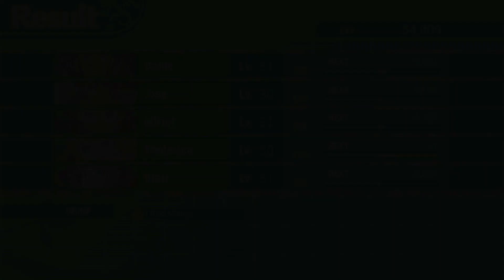Etrian Odyssey II HD: Hellion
Finally time for the second stratum boss. It's harder to get to this point cause of how difficult the game is compared to the original. I can barely make it farther in a stratum without immediately heading back to town. Anyways, Hellion! This Flame Demon is seen as a test for the adventures of High Laggard, since it comes back all the time. So, this is a rite of passage for us as we take on this beast.